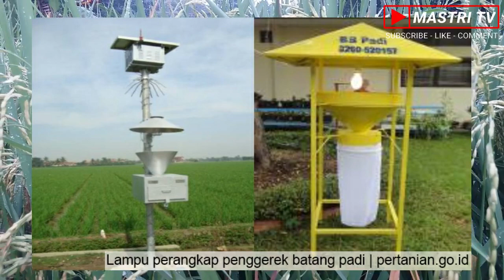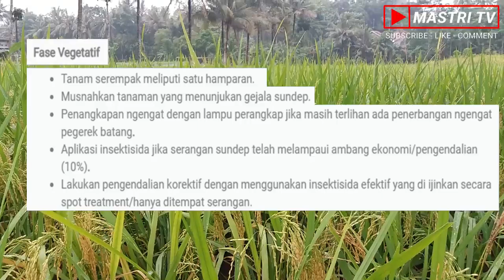Hama Penggerek Batang Padi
Hama Penggerek Batang Padi dan Cara Pengendaliannya
Penggerek batang padi adalah hama yang tergolong pengganggu utama. Hama ini menyerang tanaman padi pada semua fase pertumbuhan tanaman mulai dari persemaian hingga menjelang panen.